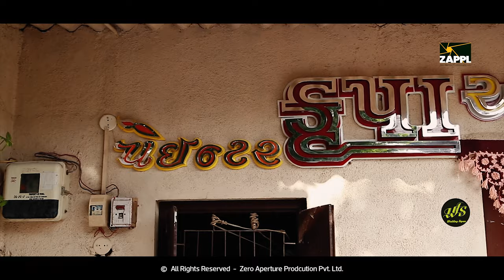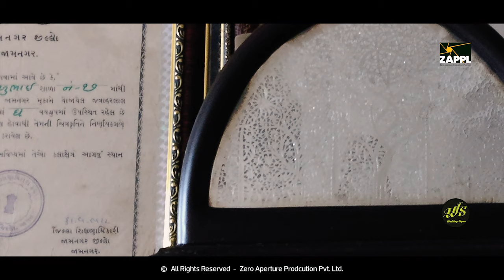great Inside story What comb makes our day? | feat.Mahyuddin babu Sameja. | CombPlayer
Mahyuddin babu bhai Sameja.

An artist cannot be judged by the appearance or clothes
Small things are small for us but it always something incredible for an artist...
What comb makes our day? We comb our hair but this guy makes it music from it, a wonderful piece by a wonderful man
He also is known as a first flute mimicry artist

Director & Screen play : Pradip R dave
Cinematography & Editor: - Prakash Chavda
Concept: - Pradip R Dave
And Special Thanks to Mahyuddin babu bhai Sameja & Family